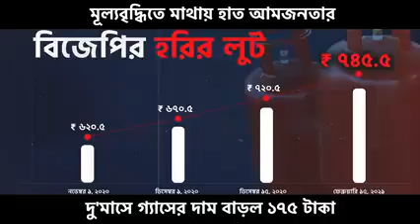সাধারণ মানুষের পেটে কিল মারছে কেন্দ্রীয় সরকার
বাড়ছে রান্নার গ্যাসের দাম, সাধারণ মানুষের পেটে কিল মারছে এই জনবিরধী কেন্দ্রীয় সরকার। এই অত্যাচারী সরকারকে ধিক্কার!!